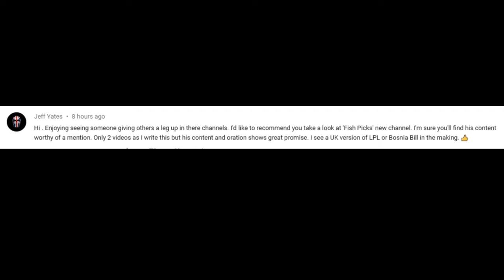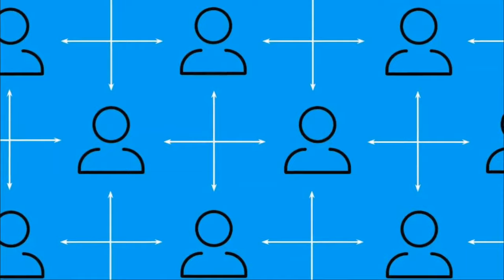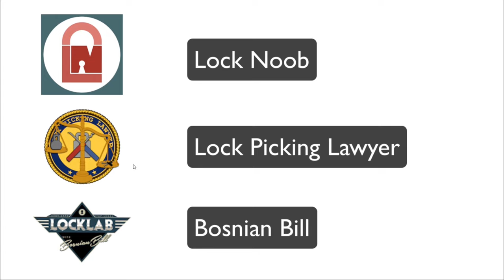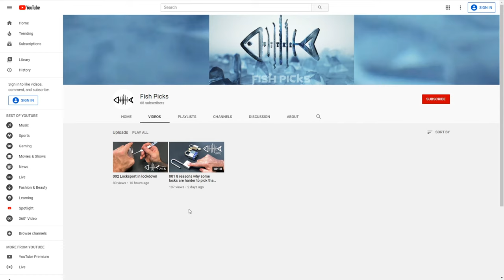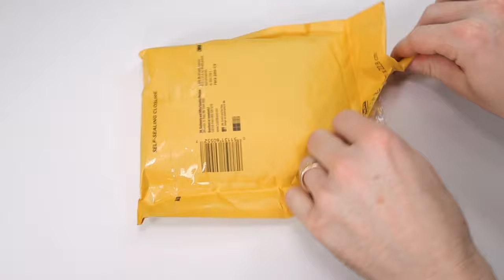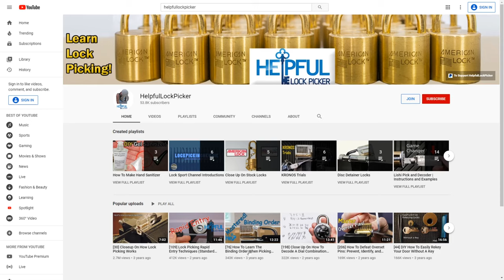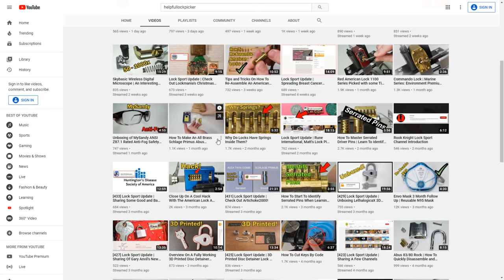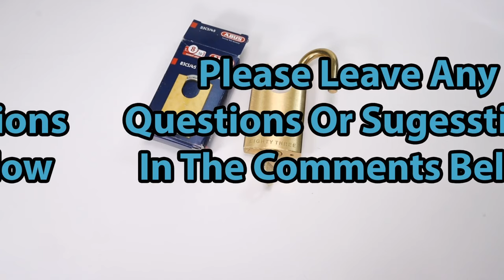Lock Sport Update | Check Out Fish Picks!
Fish Picks Is An Exciting New Channel You Should Check Out!

You Can Get Started With Your Lock Sport Journey On Amazon!

Get Started With Your Own Clear: Padlock, Dimple Lock, and Disc Detainer Lock!

Check Out My Progressive Lock List For An Easier Progression Towards More Difficult Locks.

1. Clear Acrylic Padlock
2. Master Lock No 3
3. Master Lock 140
4. Brinks 40 mm Padlock
5. Master Lock 570
6. Master Lock 911
7. Commando Padlock
8. American Lock 1100 Series
9. Master Lock 410 LOTO
10. Abus Titalium 80TI/50

Check Out One Of The Best Cheap Generic Lock Pick Sets Sold At Banggood.com

It Is One Of The Best / Most Used Vises For Lock Sport!

⭢ Canon EOS 90D
⭢ Sigma 18-35mm F1.8
⭢ YoTilon 360°Horizontal Tripod
⭢ JOBY GorillaPod Cameras 3K (6.6lbs)
⭢ AmazonBasics 60-Inch Lightweight Tripod
⭢ Takstar SGC-598
⭢ Rode VideoMicPro+
⭢ BOYA BY-M1 3.5mm Electret Condenser Microphone
⭢ Fifine Metal Condenser Recording Microphone USB
⭢ Bonlux 40w 5,500 Kelvin LED Bulbs
⭢ Neewer 176 Dimmable LED Pannel

Your fan-funded support will go directly to helping improve the quality of my content. Giving back to the lock sport community is at the heart of my channel, your support will directly help increase the frequency and value of my giveaways.

Thank You For Again For All Of The Support!

Thank you for checking out this video! If you have any questions or suggestions please leave them in in the comments below.